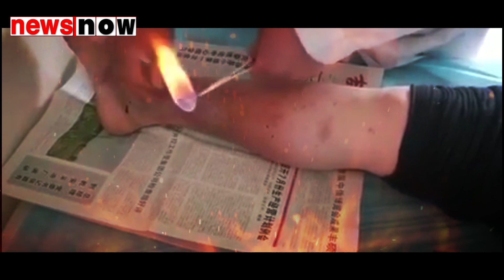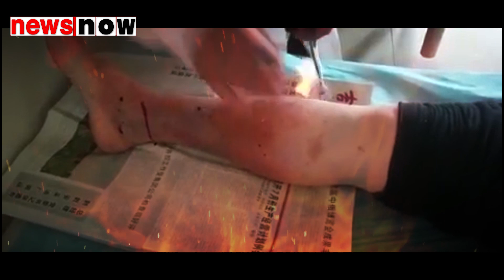चीन में इलाज की वो थेरेपी, जिसको देखोगे तो रौंगटे खड़े हो जाएंगे